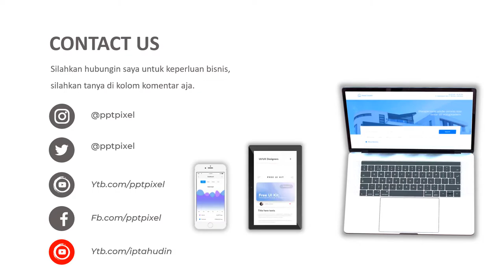VIDEO IKLAN NASI GORENG, MAKANAN, ENAK, RESTORAN CAFE, HIDANGAN, PROMOSI, AKHIR TAHUN, PROMO MENARIK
Jasa Video Iklan Nasi Goreng, Makanan, Enak, restoran Cafe, hidangan, Promosi, Akhir tahun, promo menarik, Video Iklan atau

Daftar Isi
00:00 - Cara Edit Video Iklan dokter mata, dokter mobil kelapa gading, dokter mata jakarta selatan
00:10 - Contoh Iklan Promosi dokter neurologi anak, dokter nefrologi, dokter nenden, dokter naturopati
00:30 - Contoh Video Promosi dokter ortopedi, dokter obgyn,
00:40 - Contoh Konten Branding dokter obgyn, dokter onkologi
00:50 - Resep Makanan dokter spesialis anak, dokter spesialis kulit, dokter spesialis anak, dokter spesialis kulit

By : Iptahudin
m.me/iptah